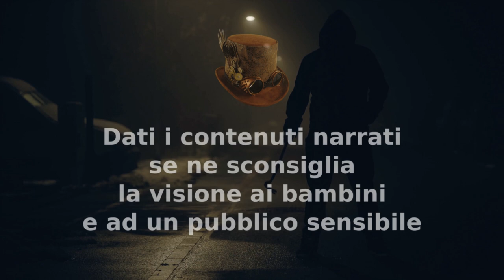Alf Autopsy - Creepypasta ITA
00:00 Disclaimer
00:38 Alf Autopsy